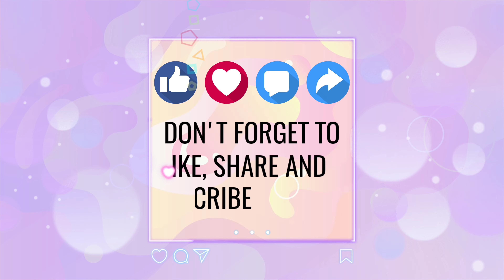Taste Of Sarawak || Lalapan Pork And Mee Kaki Ayam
In Miri there's a spot to feed your hungry stomach late at night.The Kwang Tung mee kicap and wantan soup were delicious.The also have curry mee,mee kaki ayam and dumpling in addition to Kwang Tung mee,mee kolok,mee pok and wantan.
    This Roadside  mee stall,which is located on the roadside in Kampung Pengkalan Lutong,began approximately 20 years ago with simply a little stall by the drain.As a result mee "Parit" Lutong.Miri was born.Locals refer to it as the Roadside Night Kolok Mee Stall" but it is actually known as Ah Mah Old Taste Noodle.

ROADSIDE NIGHT KOLO MEE STALL (MEE PARIT)
98000 JALAN BARIO,KAMPUNG PENGKALAN MIRI
SARAWAK,MALAYSIA